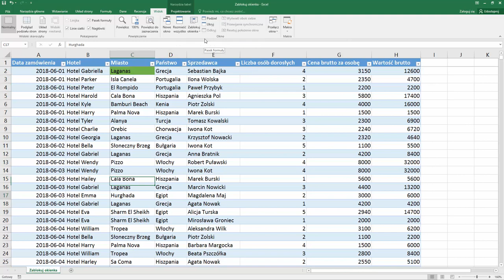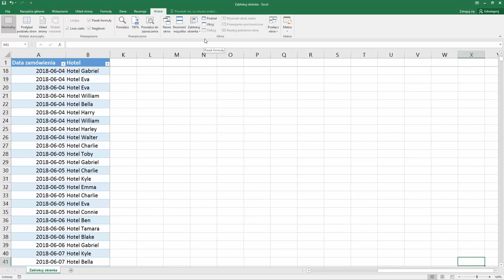Excel w minutę - "zablokuj okienka"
Cześć. Mateusz Boryga - Twój trener tym razem przygotował film o funkcjonalności, o którą jest zdecydowanie najczęściej pytany podczas szkoleń. Chodzi oczywiście o… blokowanie kolumn i wierszy!

Jeśli odpalisz film teraz, to już za niecałe dwie minuty będziesz wiedział, jak sprawić, by praca z dużą ilością danych stała się znacznie bardziej przejrzysta. Poznaj funkcję „zablokuj okienka”. 😉

Przypominamy też, że premiera kursu Mateusza Borygi coraz bliżej. 😎

Żądny wiedzy?